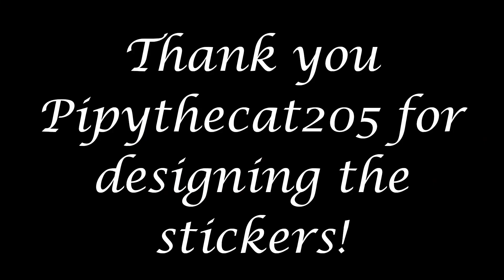Buguette - Custom Bugsnax Mod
This video shows my new custom Bugsnak, the Buguette!